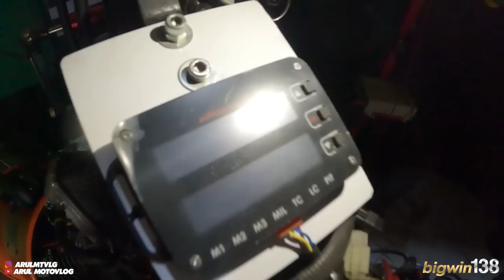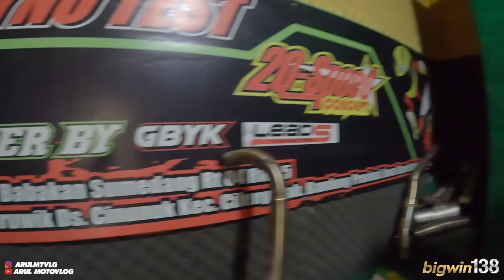KORBAN SPEK GHOIB JADINYA GINI!!!!